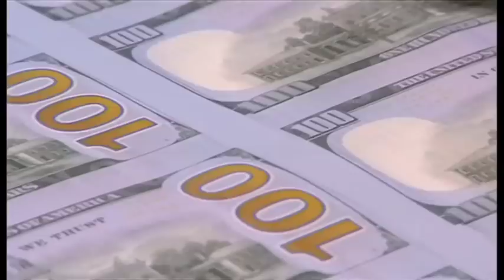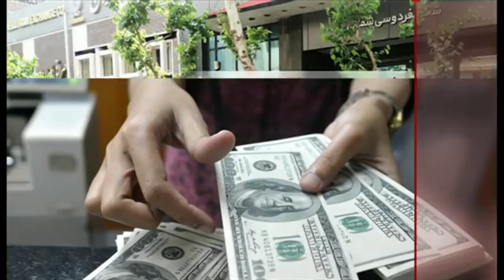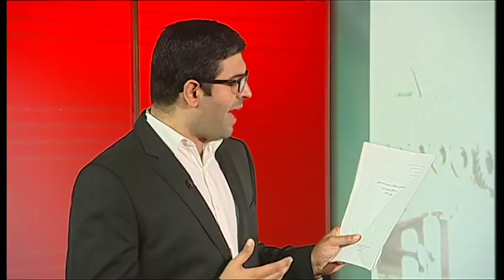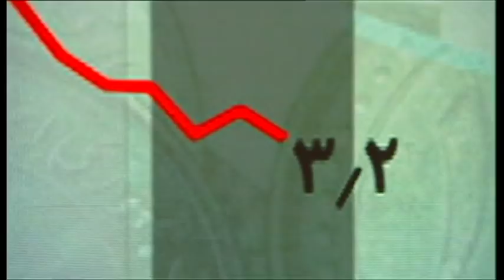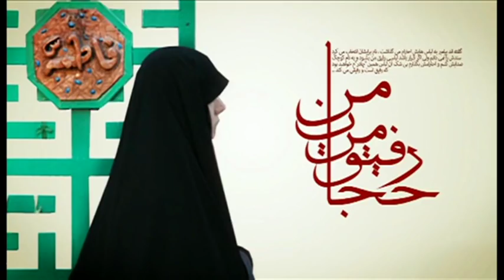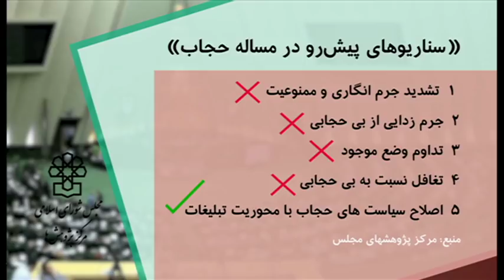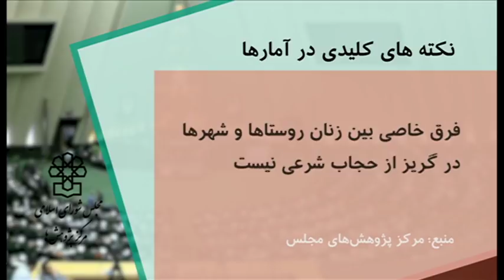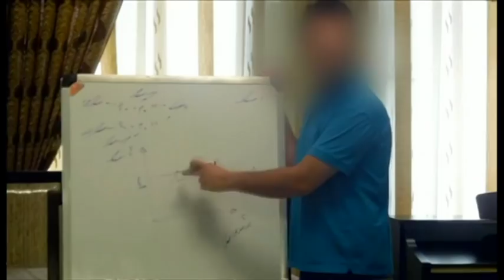خبرنگاران؛ برنامه جمعه ۱۳ مرداد ۱۳۹۷